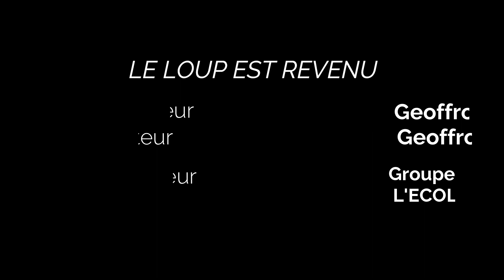LES CONTES DE FATINE - LE LOUP EST REVENU - 1001 HISTOIRES EN FRANÇAIS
Monsieur Lapin a peur d'aller se coucher. Il vient de lire une nouvelle terrifiante dans le journal: le loup est revenu. TOC ! TOC ! TOC ! Est-ce le loup? Non, ce sont les trois petits cochons. TOC ! TOC ! TOC ! Est-ce le loup? Non, c'est Madame Chèvre et ses sept chevreaux. TOC ! TOC ! TOC ! Cette fois-ci, est-ce le loup?